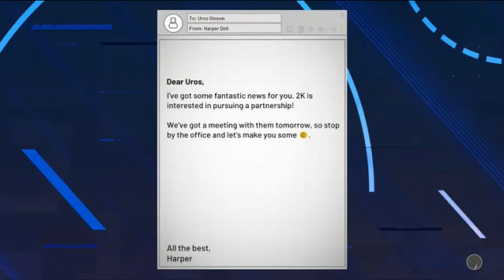nba 2k21 mycareer walkthrough part 76